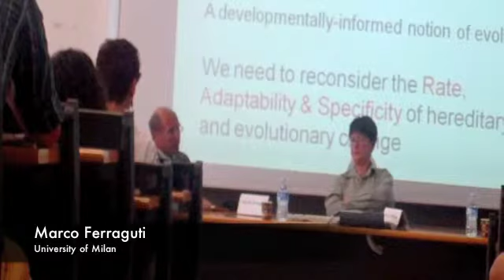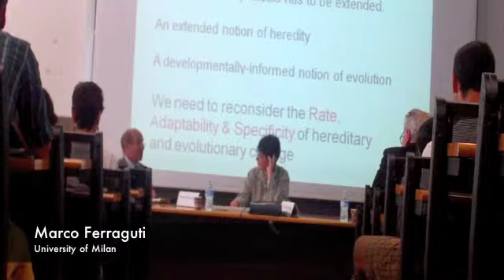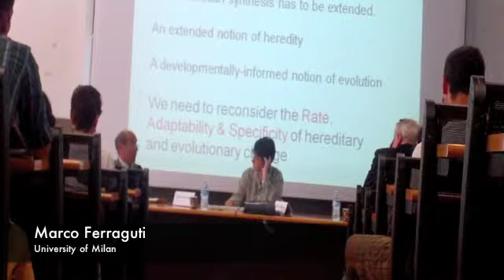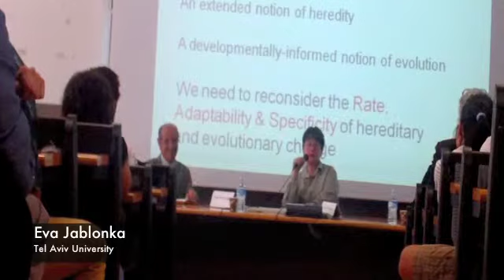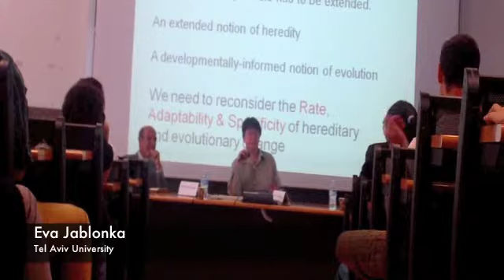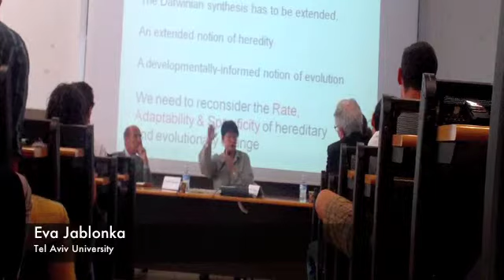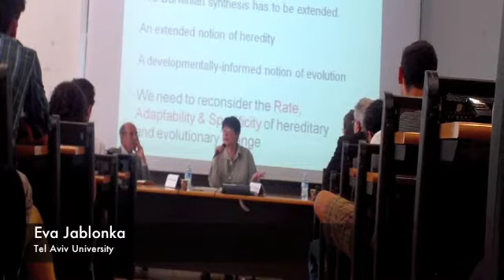Marco Ferraguti and Eva Jablonka on the Evolutionary Synthesis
From Eva Jablonka's conference "Rethinking heredity and extending the evolutionary synthesis" held in the "Voglia di evoluzione" series, University of Milan, academic year 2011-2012. Organized by Studenti di Sinistra.